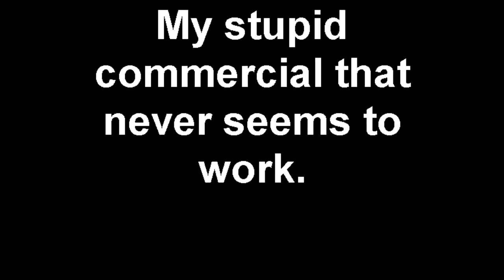My stupid commercial that never seems to work.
Created using FlipShare. Late at night. Tried to make a commercial with my bro. How the commercial was SUPPOSED to be:
Announcer: Have you ever been struck by lightening?
Guy: What the hell?
Announcer: Well then stop standing under trees and wires ya dummies!
Guy: Worst commercial EVER!
.Guess not.